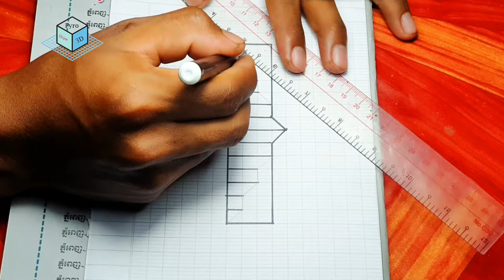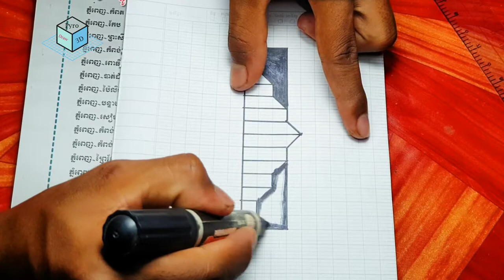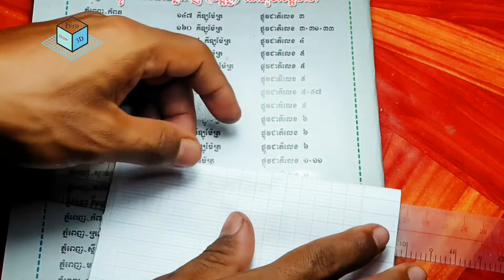How To draw 3D Shape Tutorial Step by step 2021| How to Draw an Impossible Cube: Step by Step